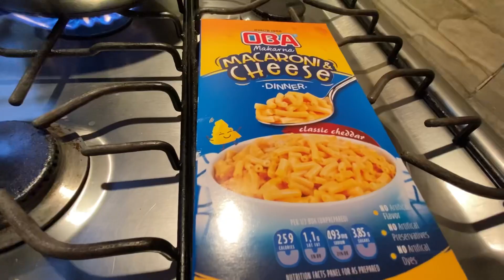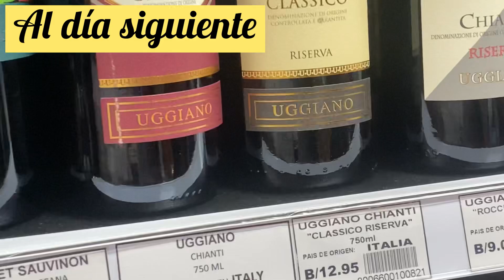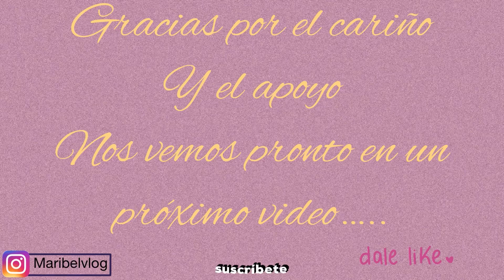Nos llegó una cajita📦/Tik tok nos hizo probar esto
Hola chi@s espero les guste este nuevo video.
Regálame un like que es de mucha ayuda para
mi canal.
Espero que tengan un hermoso día.saludos y bendiciones.